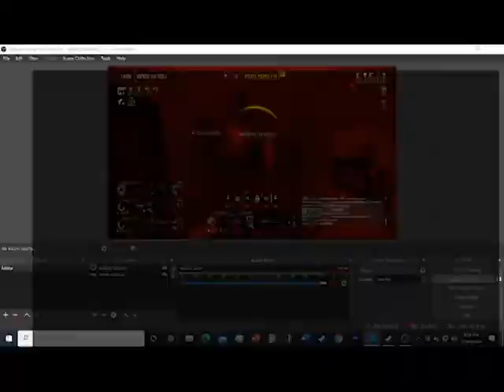"Legit Player" Kate ruins my game for playing Jacket lmao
Imaging getting angry over voice lines lmao.

no sound. Sorry.